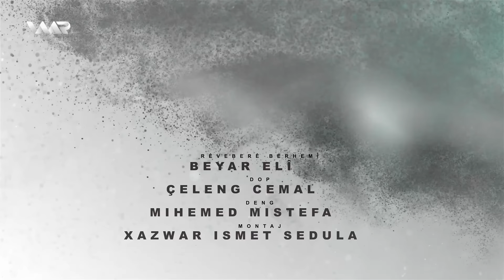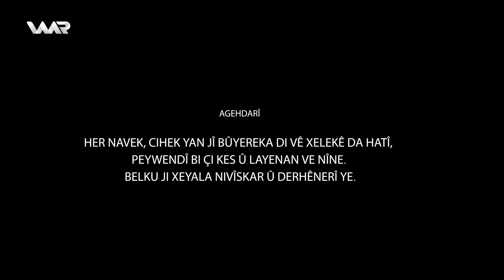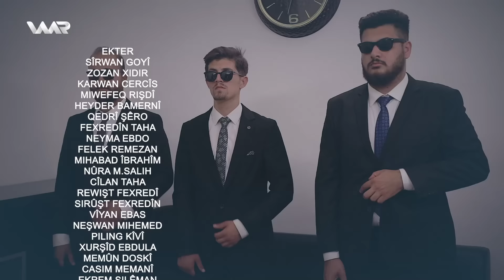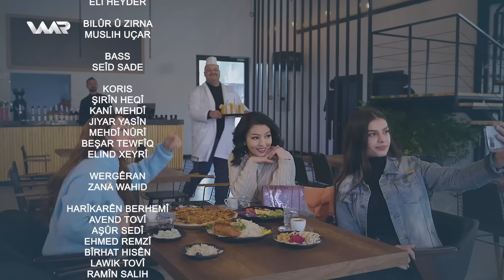Tehl û Şirîn 2 - Aşiqê Mobayîlê | تەحل و شرین ٢ - عاشقێ مۆبایلێ